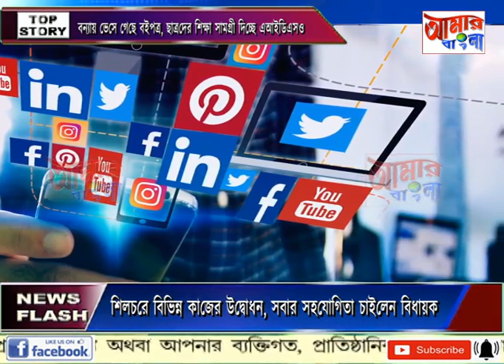AAMAR BANGLA NEWS # 31 07 2022